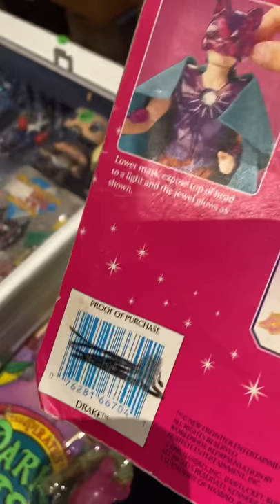Chris found Drake at Sac Toy Con